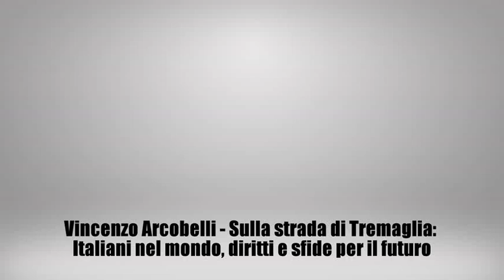Vincenzo Arcobelli - Sulla strada di Tremaglia: Italiani nel mondo, futuro - ITALIANI ALL'ESTERO TV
Registrazione effettuata da Liberi.tv il 23/03/2016 a Roma, Sala Istituto Santa Maria in Aquiro - Senato